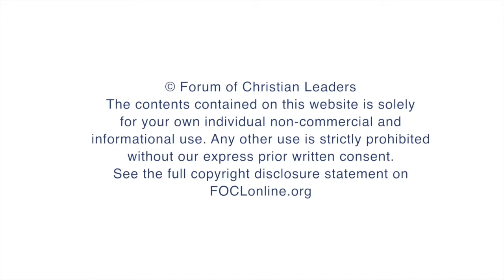Leading with Truth, Hope, and Courage - Peter Akinola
The starting point of leading others with hope, trust and courage, is the consciousness, absolute trust and holy fear of God. In any human enterprise, God is foundational. The LORD himself declared "…apart from me you can do nothing" (John 15:5). And happily, we have His word written to instruct, to inspire and to invigorate those who believe in him. In it, basis for an enduring hope can be found, from it, unwavering trust can be built and through it, courage can be revitalised. Today, people suffering from the “Israelite syndrome” surround us on every side. In our congregations, across our communities, all over our different countries, there are numerous bleeding hearts – people suffering from one form of terror or the other- the “Goliath”- in their lives. The root cause and size of their terror or problem may be different but their fundamental need is the same. They need God-trusting and courageous leadership to lead them to victory and to rekindle their hope. This David did with his firm trust in God. In all ways, therefore, God matters – in individual, people, and nation’s life. God cannot be dispensed with without chaos resulting. Unfortunately, the danger today is that not just people but governments and their leaders are turning against God and his Church.